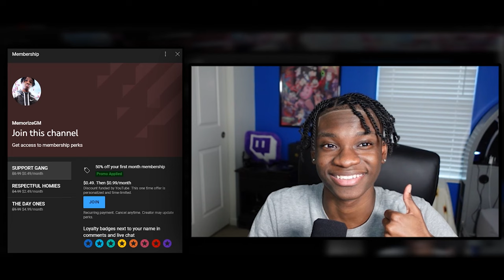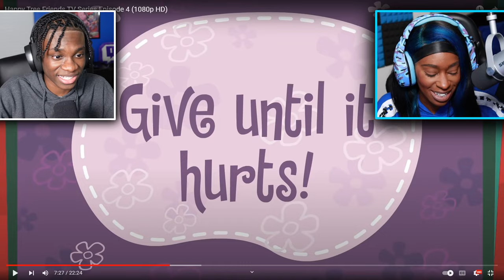I MADE @AuriTheMermaid WATCH HAPPY TREE FRIENDS FOR THE FIRST TIME...